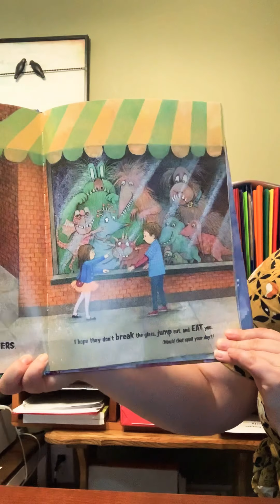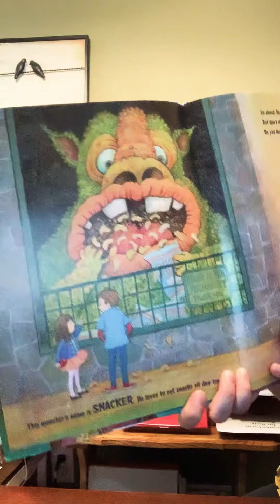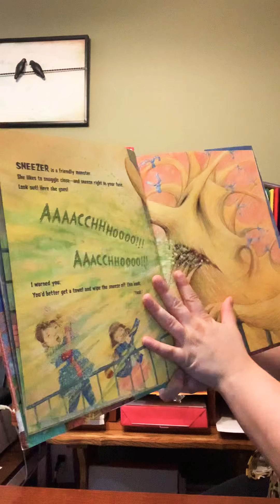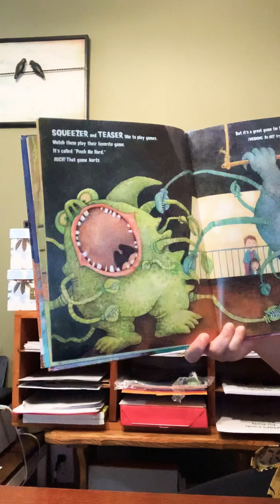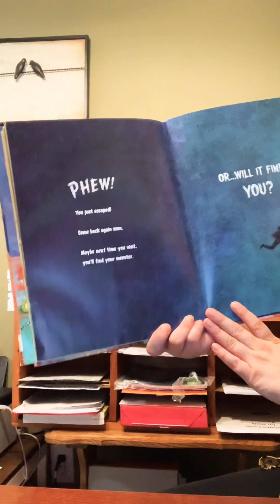Ms. Taylor reads “The little shop of monsters”